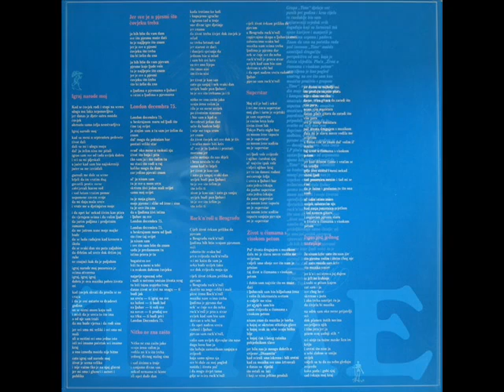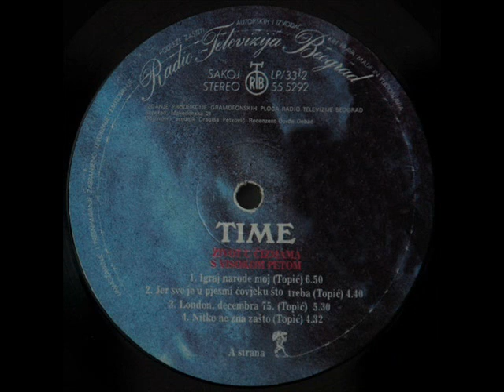LONDON, DECEMBRA 75. - TIME (1976)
Život U Čizmama S Visokom Petom (1976)